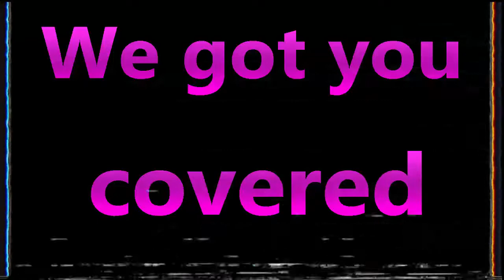Canelo vs GGG 2: Best Coverage Announcement only on BDA Boxing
We got you covered for the Canelo vs Golovkin rematch.

The wackiest Boxing Podcast on earth

Feel like supporting BDA Boxing?

We have big plans for the future; including a call-in show format.

2 - Get a notification message during the show when supporting BDA via Streamlabs